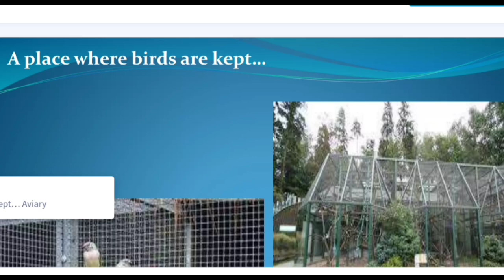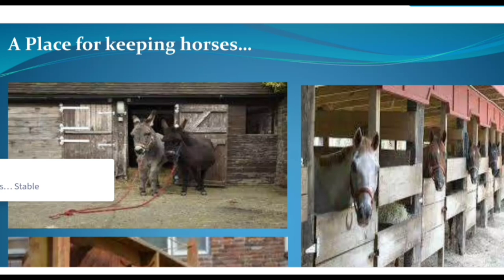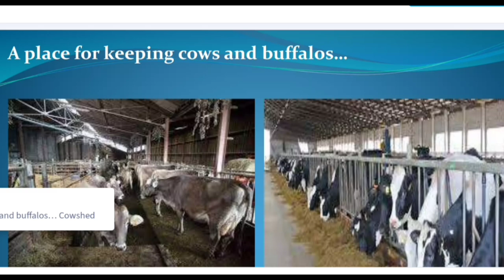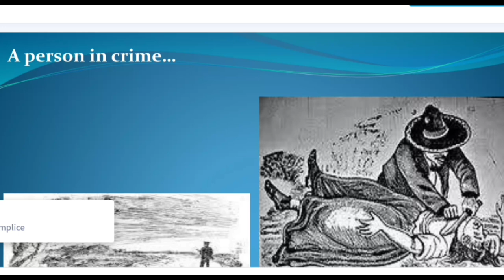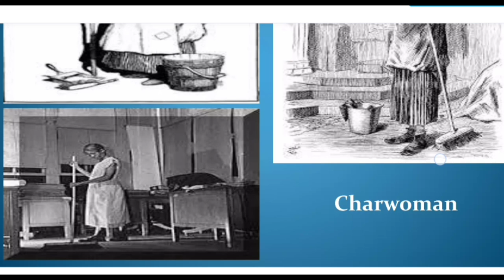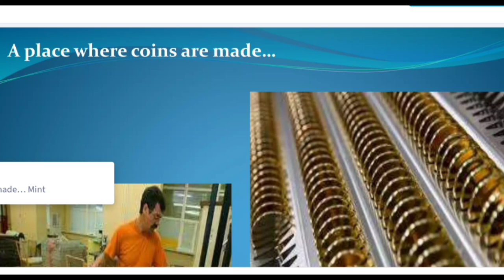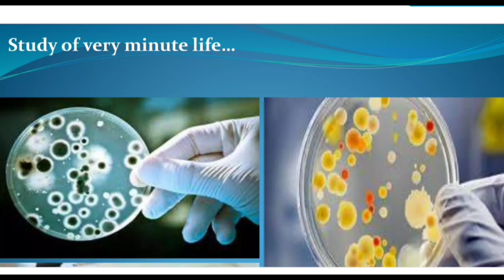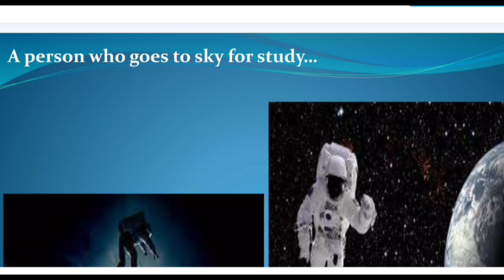One Word Subsitution explanation in Hindi#englishvocabulary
Guys is video me maine aapko bataya hai .maine bahut sari educatioal video b upload ki hui hai, B. A. LLB aur LLB English aur computer ka paper cover kiya gaya hai aur Govt vacancies kaun kaun si recently a rahi hai, jo b vacancies aati hai wo mai aap logo ko regular basis par inform kerti rahoongi aur sath hi daily current Affairs b deti rahoongi,

😁English Competitive Exams Challenge playlist link-

Welcome to insi few , One stop solution for Class b.A.  and l.l.b.  Here we will provide you:-

😌IGNORE TAGS⚙️

Legal terms in law#legal Maxims#legal terminology#latin terminologies#legal language in law